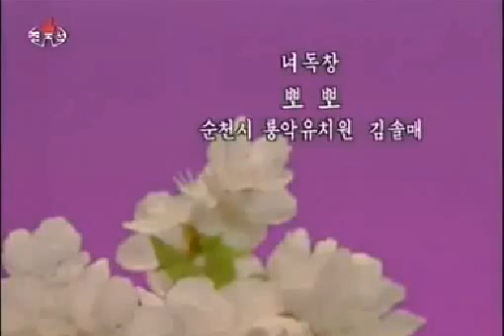Korean Brilliant little girl | Sing on stage